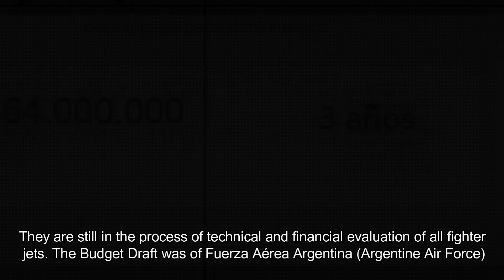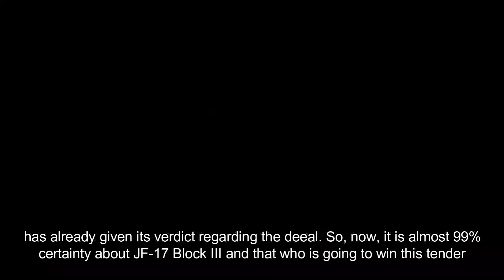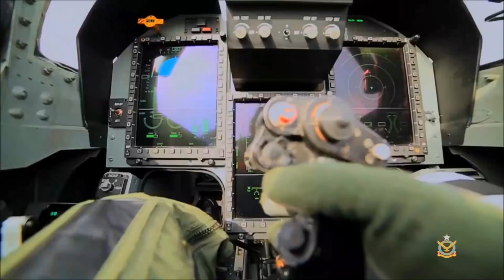[ENG] Argentina Cancelled JF-17 Thunder Order? | کیا ارجنٹینا نے جے ایف 17 کا آرڈر منسوخ کر دیا ہے؟